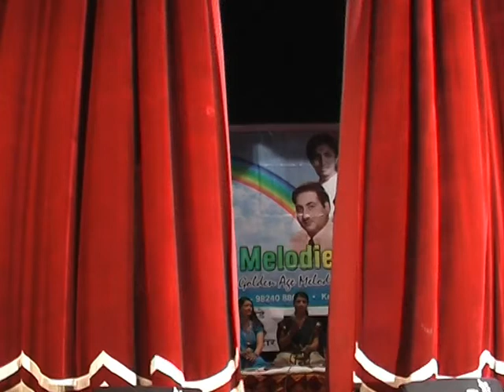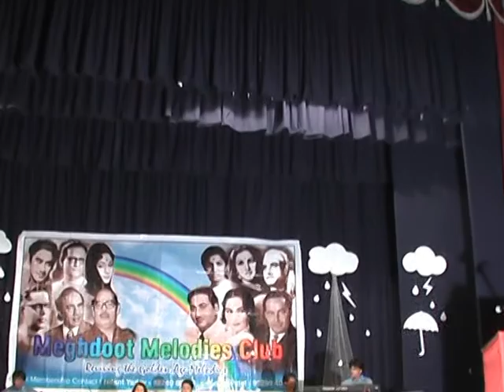Garjat Barsat Sawan Aayo Re*BARSAT KI RAAT*Vibhavari*Anupa Pota*Roshan*Sahir L.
This fabulous song is pictured on Shyama and Ratna Bhushan. Ratna Bhushan incidentally was the real wife of Bharat Bhushan, the hero of this
movie* Enjoy it,
Singers  : Suman Kalyanpur, Kamal Barot, *Sung By Vibhavari* AnupaPota,
BARSAT KI RAAT(1960)  Cast : Madhubala,Bharat Bhushan,Shyama, Ratna Bhushan, K N Singh,
Director : P.L. Santoshi,

LYRICS :
garjat barsat saawan aayo re,
laayo na sang mein, hamre bichhde balamwaa
sakhi kaa karoon haay, garjat barsat saawan aayo re
garjat barsat saawan
aayo re saawan aayo, saawan aayo re
garjat barsat saawan
rimjhim-rimjhim mehaa barse
rimjhim-rimjhim mehaa -- barse -- barse meha
rimjhim-rimjhim mehaa barse
tadpe jiyarwaa meen samaan
pad gayi pee ki laal chunariyaa
piyaa nahin aaye
garjat barsat saawan
pal pal chhin chhin pawan jhakore
laage tan par teer samaan -- teer samaan
aaa sakhi laage tan par teer samaan
nainan dhale to bheegi sajariyaa
agan lagaaye
laayo naa sang mein, hamre bichhde balamwaa
sakhi kaa karoon haay, garjat barsat saawan aayo
sakhi kaa karoon haay re haay..